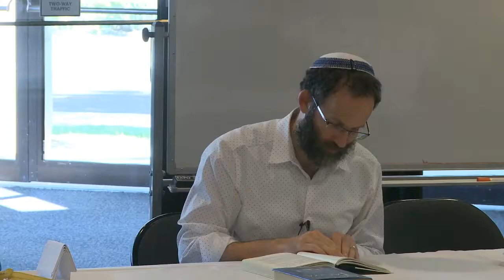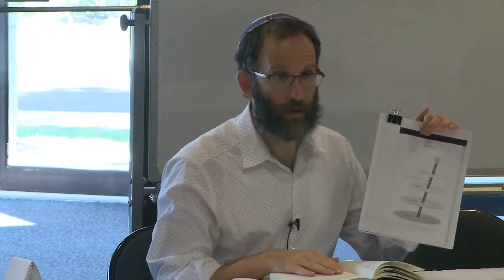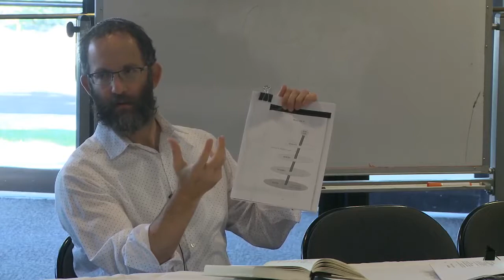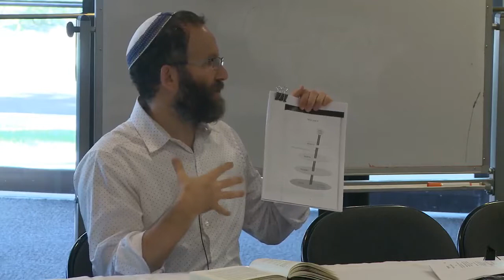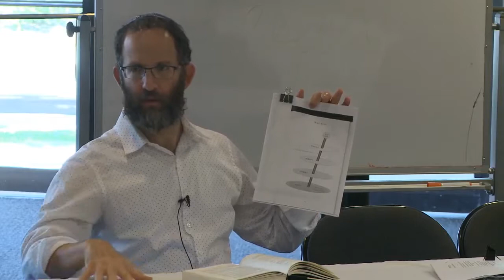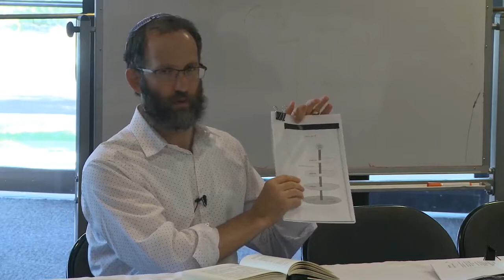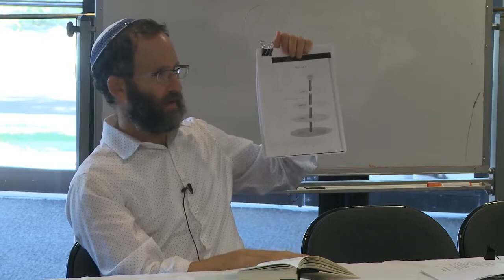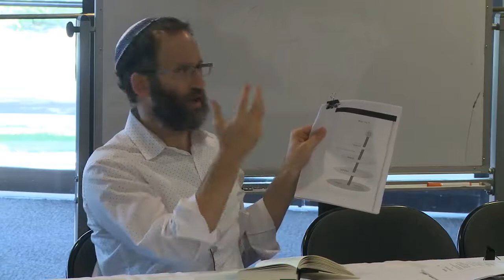User's Guide for the Soul 5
Users Guide for the Soul seeks to answer many deep questions. Do you want to learn about the structure of your soul? Is it possible to navigate the flow of consciousness through the body more masterfully? Through delving into this powerful kabbalistic text, you will gain the tools to discover your highest self and master the challenges of your life.

User's Guide for the Soul is an annual class with Temple Israel's Cantor Michael Smolash. It is held Thursday Mornings and specific dates are listed in the messenger.